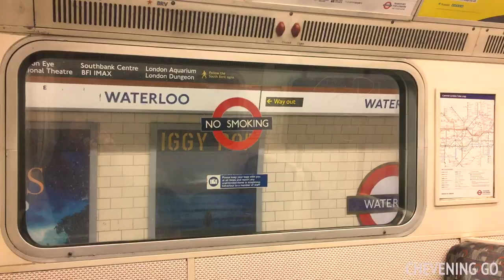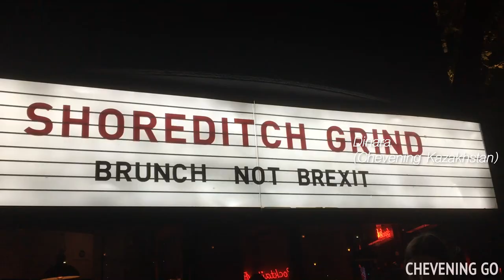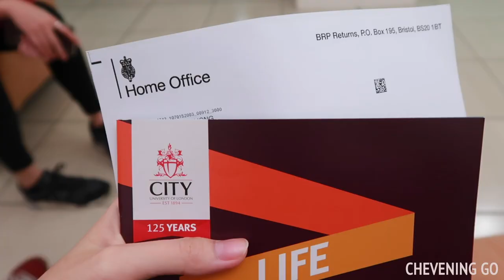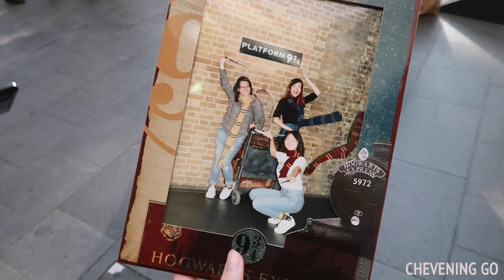CHEVENING GO #1 First week in London 🇬🇧 Harry Potter, Hamilton & Cheveners 💕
Have a look at what I did in my first week as a Chevening 19/20 scholar in London ❤️ I had lots of fun settling in, meeting new friends and exploring this beautiful city. Come along with me! 😍